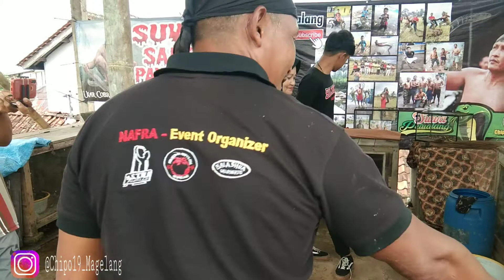Di Grebek Ratu Ular Powokerto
Nah kali ini Suwa Petualang Dan Chipo The Genk dapat kundungan dari ratu ular Powokerto nah rencana kita mau jalan jalan blusukan ke sungai teman teman lihat di vidio Prat 2 nya ya asik loo